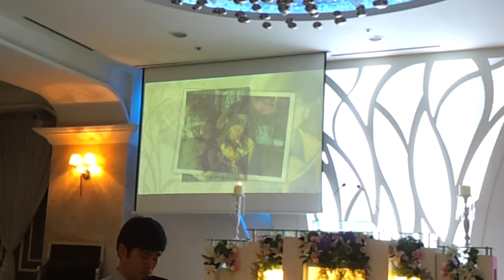장털보올림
배복순  동생 배병근  결혼식  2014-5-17  일